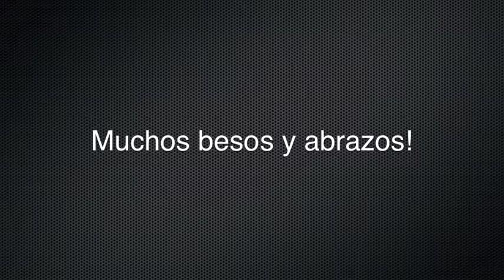Elia para Go Natural Caribe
Nuestra pequeña corresponsal nos cuenta por qué le gusta su cabello. Más adelante nos dará tips de belleza para los más pequeños de la casa!